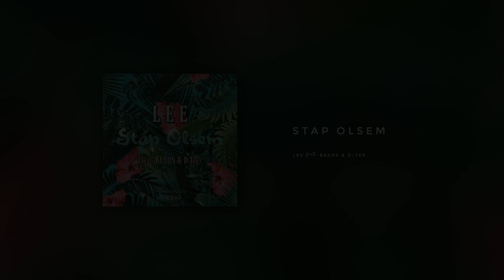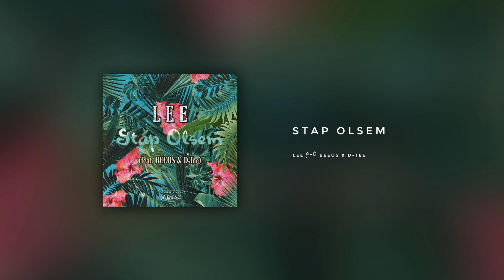LEE - Stap Olsem (feat. BEEOS & D-Tee)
Produced by Jórfaz.